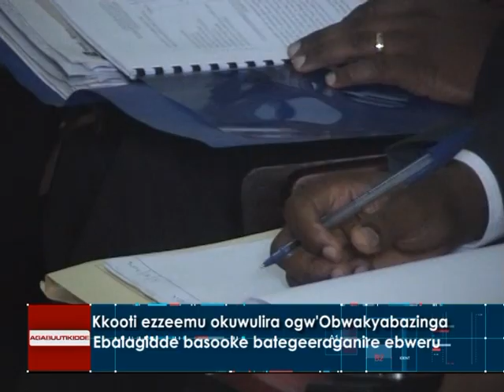Kkooti ezzeemu okuwulira ogw'Obwakyabazinga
Ebalagidde basooke bategeeraganire ebweru.